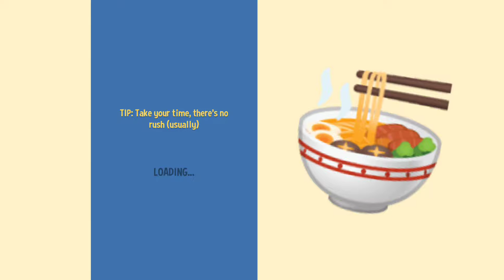New Adventures! - Silly Walks Ep.4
New Adventures! - Silly Walks Ep.4, thank you so much for watching another Family Friendly video, this was a really fun episode, I think I did pretty good, please subscribe for more content like this and click the bell so you can get notified whenever I upload a video and please leave a like if you enjoyed, Thanks!

Twitter-Check out IGameM& M. (@IGameMark) 09